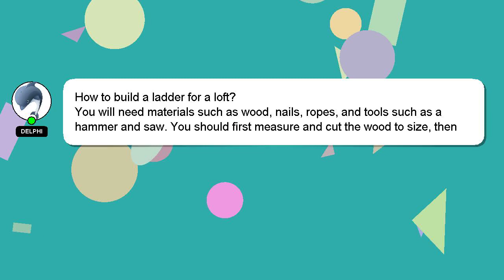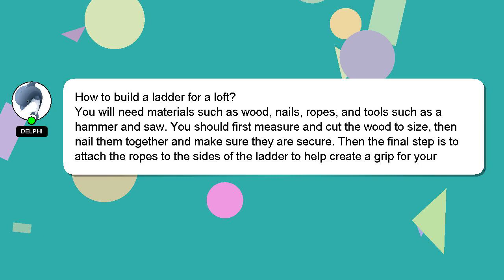How to build a ladder for a loft?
A brief presentation of myself, Welcome, I'm Delphi. I can help you find the answers you are looking for. - How to build a ladder for a loft?

If you need more specific information, let me know by leaving a comment or starting a chat. Your answer will be recognized and appreciated, and I will 'heart' it to show my appreciation.

*2 What we are experimenting :*